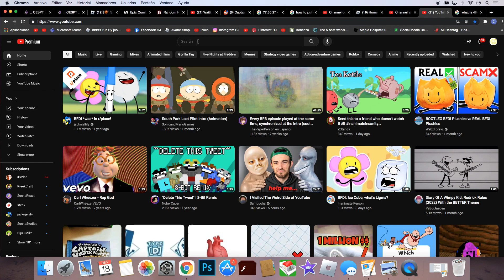one is in tpot